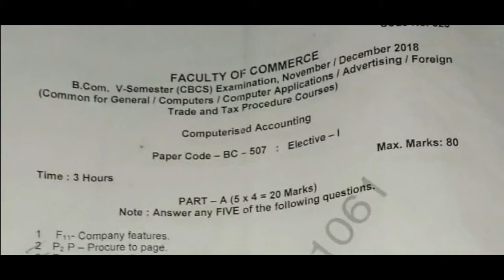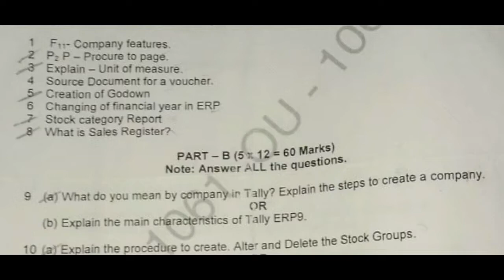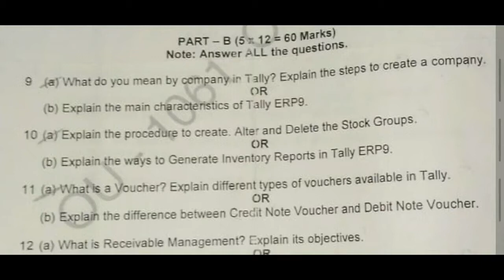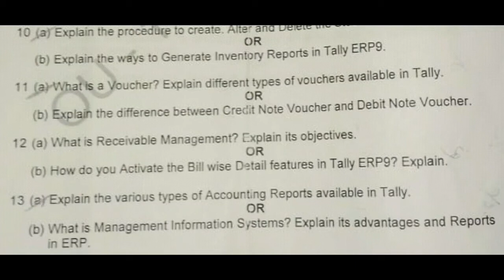COMPUTERIZED ACCOUNTING NOV 2018 QUESTION PAPER OSMANIA UNIVERSITY